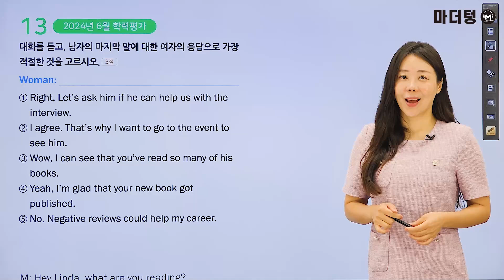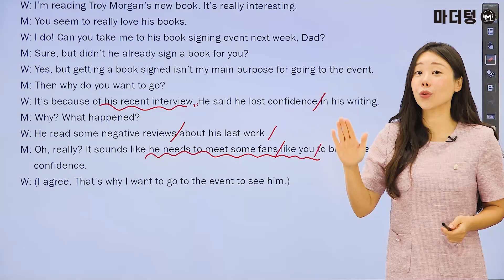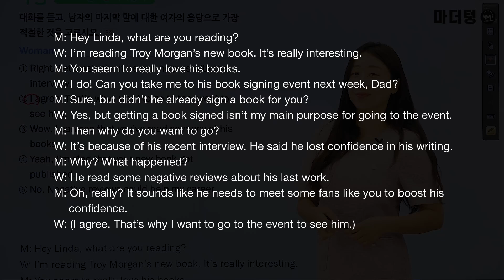마더텅 | 학평기출 고2 영어 듣기 | 고2 2024년 6월 학력평가 13번 (해설 : 강산 선생님)